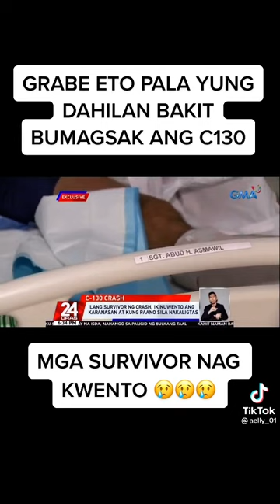ito yung nang yari sa bumaksak na c130 nakaka awa sila#shorts